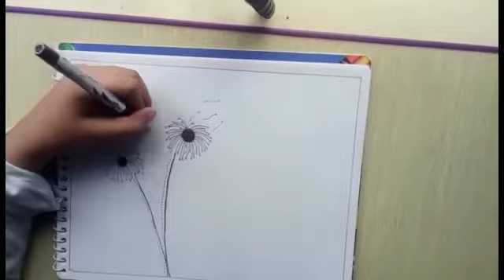How to draw dandelion flower 🌼🌼 Anshu galaxy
For more drawings n sketches,